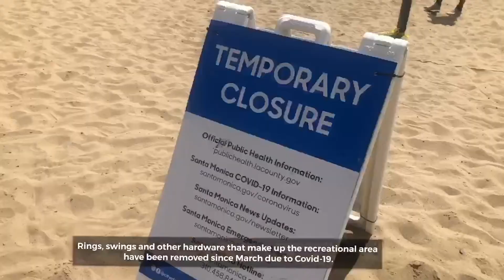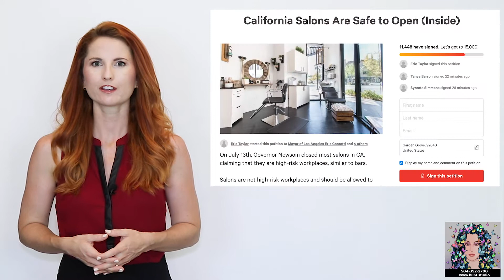Beauticians Protest Salon Closures - Brentwood Beat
August, 17, 2020- Local news and culture in under 5 minutes.
* Beauticians Protest Salon Closures
* LA County Sues Grace Community Church for Mega Gathering
All this and more on today’s show made possible by Artist Michael Hunt.